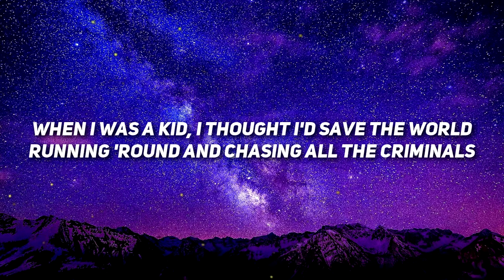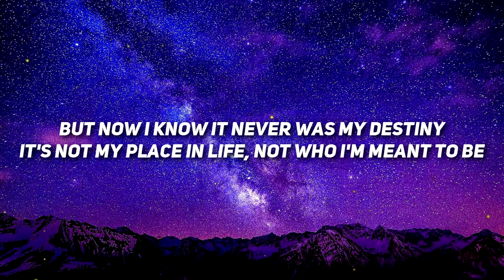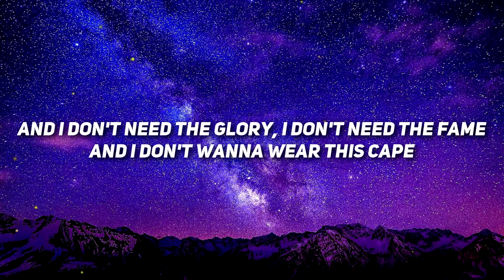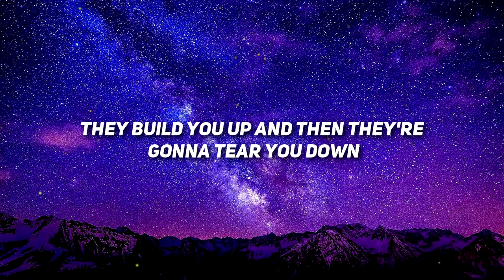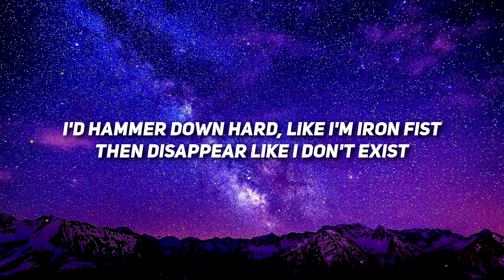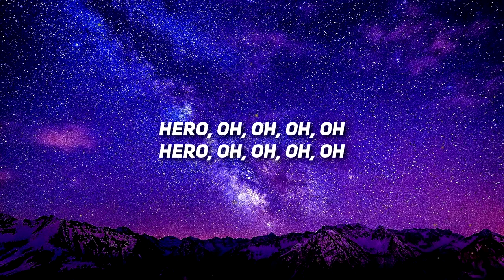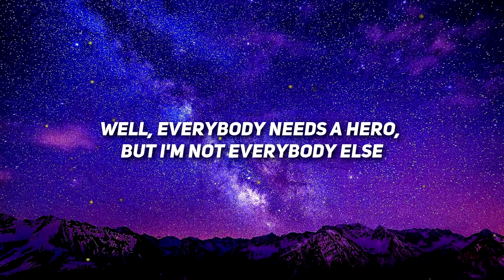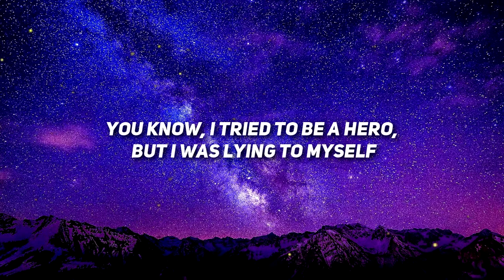Weezer - Hero (Lyrics)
Lyric video "Hero" by Weezer

[Verse 1]
When I was a kid, I thought I'd save the world
Running 'round and chasing all the criminals
Swinging on a web, flying in the sky
Shooting lasers from my eyes
But now I know it never was my destiny
It's not my place in life, not who I'm meant to be
And I don't need the glory, I don't need the fame
And I don't wanna wear this cape

[Pre-Chorus]
'Cause on the inside (On the inside), I know it won't last
On the inside (On the inside), I'm an outcast

[Chorus]
Well, everybody needs a hero, but I'm not everybody else
I walk alone, yeah, I walk alone, yeah, I walk alone, oh, yeah
You know, I tried to be a hero, but I was lying to myself

[Verse 2]
They build you up and then they're gonna tear you down
They love you, then they hate you if you wear a crown
It's not that I don't love to solve a mystery
But life is hard enough with one identity
If silence is the voice of a new generation
Then I could live up to all of your expectations
I'd hammer down hard, like I'm Iron Fist
Then disappear like I don't exist
[Pre-Chorus]
And on the inside (On the inside), I know it won't last

[Bridge]
Hero, oh, oh, oh, oh